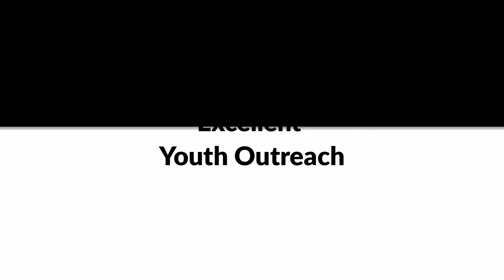Hearing The Voice Of God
Faced with a tough decision?
Wondering how to identify God's voice?

Our International Director, Mr. Kwesi Oteng-Yeboah, has some few points to help you identify God's voice in your life and daily activities.

shot by: @wearekraftsmen